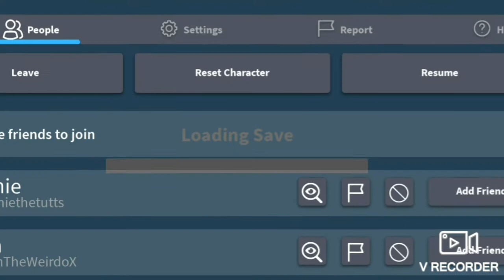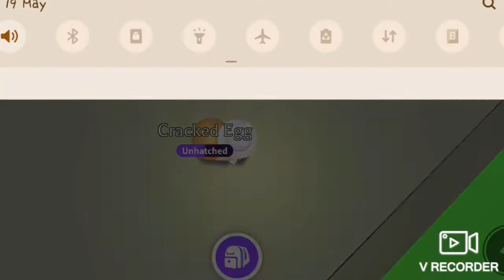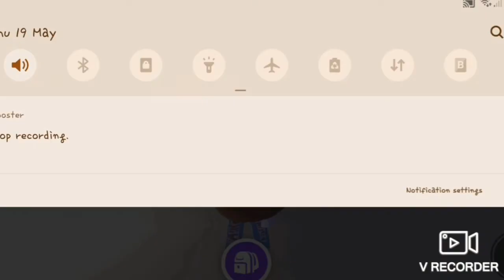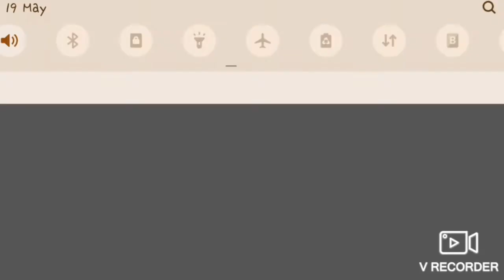OPENING PRESENTS IN ADOPT ME!